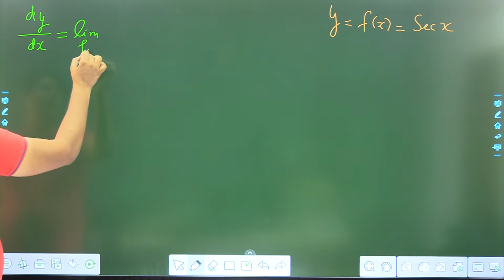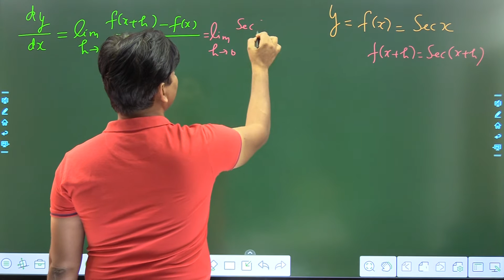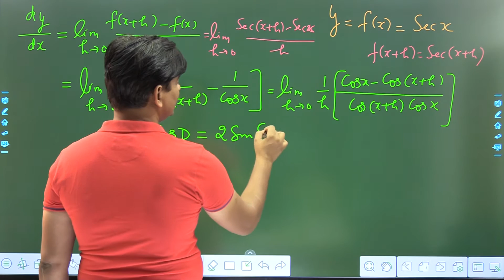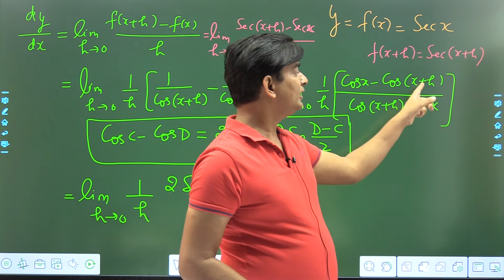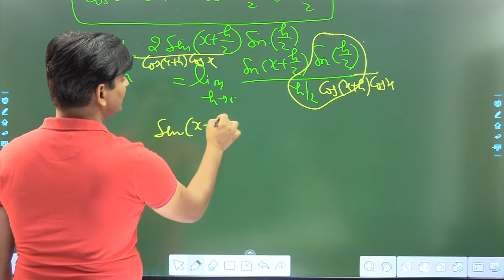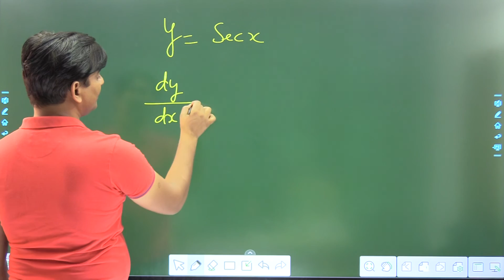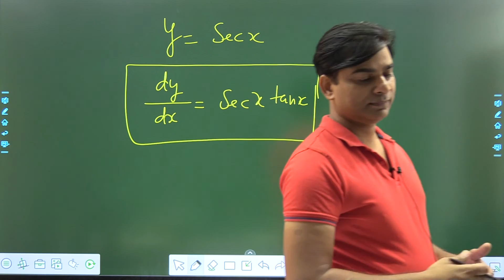Derivative of Sec(x) using first Principle of Derivatives | Kilkil Sachan [IIT Kanpur]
Differentiation of secx by method of first principle of derivatives.
we have offline and online coaching for JEE Main, JEE Advanced, NEET, Class 10,11,12 Physics.
To purchase the course download app "kilkil sachan educationals".